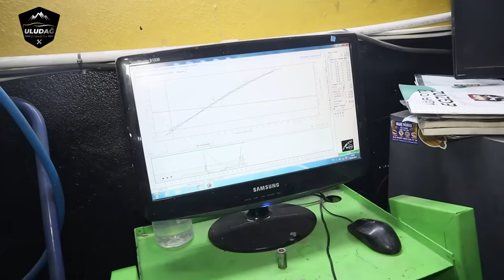ARABA SAĞA SOLA DÖNERKEN SES YAPIYOR! (Kronik Arıza)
Bu Video da Sizlere  Araba her sağa sola dönerken ses yapması üzerine işletmemize gelmesi ile yaptığımız incelemelerde aracın sağ sol aks kafalarının bozulduğunu tespit ettik ve gerekli parça değişimlerini yaptıktan sonra müşterimize aracını sorunsuz bir şekilde teslim ettik. Umarım Faydalı ve Eğitici Bir Video Olmuştur. Sizleri Seviyoruz :)

Otomotiv Sektörü İle Alakalı Her şeyi ( Araba Tanıtımı , Oto Tamir ve Araç Bakımı , Lpg Tamir Bakım , Egzoz Montaj ve Tamiri , Oksijen Kaynağı ve Gaz Altı Kaynağı , Oto Kaporta , Oto Boya ,Oto Elektrik ) Siz Değerli Arkadaşlarımıza Videolu Anlatım ile Öğretmeyi ve Öğrenirken de Eğlendirmeyi Hedefliyoruz. Biz " Ercan EROĞLU , Erkan EROĞLU ve ben Emrah EROĞLU " Ailesi Olarak ve Oto Tamirciler Olarak Elimizden Geldiğince Araba Üzerine Tüm Bildiklerimizi  En Eğlenceli , En Kolay  ve En Doğal Şekilde Anlatacağız. Şimdiden Çok Teşekkür Ederiz. :) ULUDAĞ OTOMOTİV ' den Saygı ve Sevgi İle ..